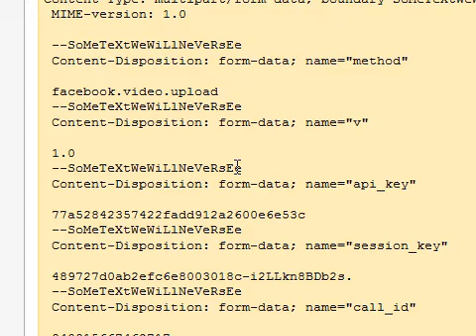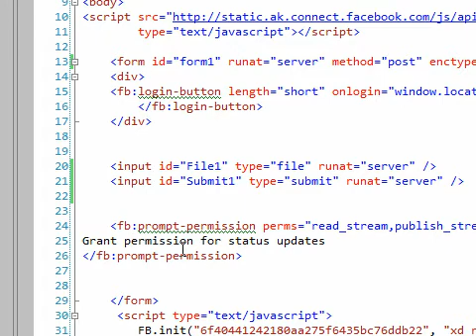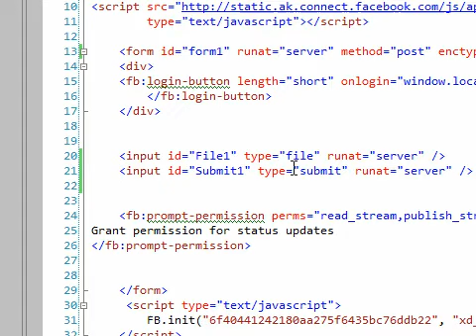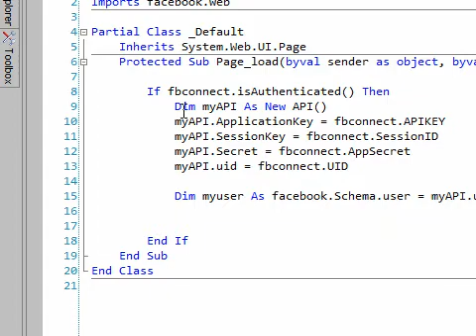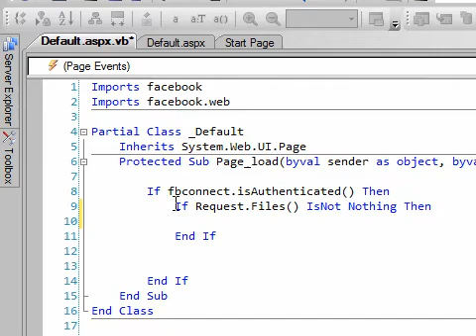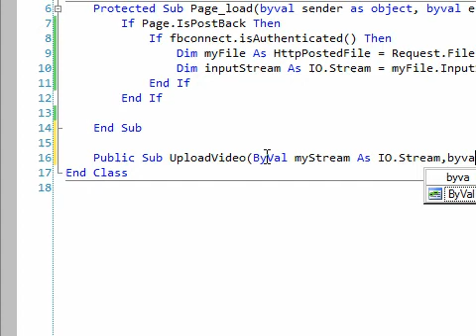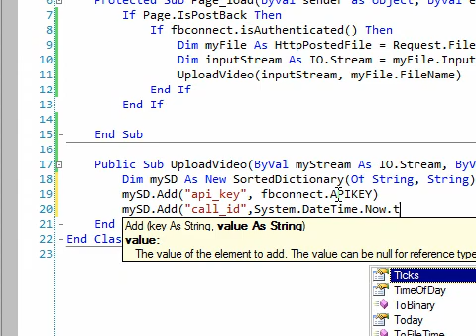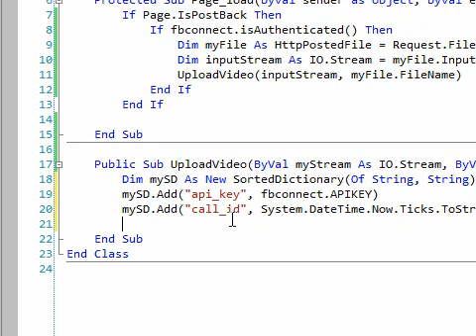HttpWebRequest: REST and Facebook Video Upload - Part 1 of 5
Tutorial shows how to make http calls using httpwebrequest to the facebook REST server and upload a video. It shows how to construct complete post message for video upload and how to create a signature manually using classes in the system.security.cryptography namespace.